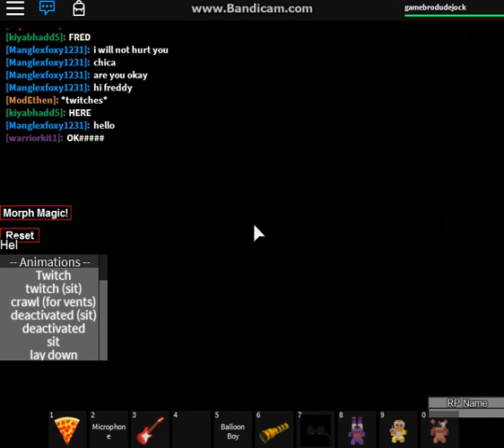Roblox- Animatronic World (Part 2/2)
This is where it's the same thing as the last video but another part of the same video.